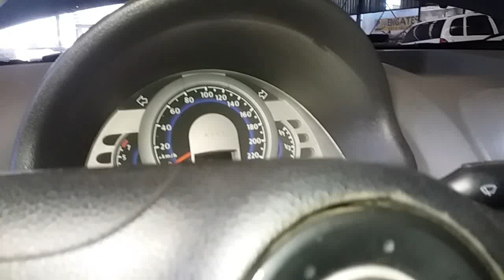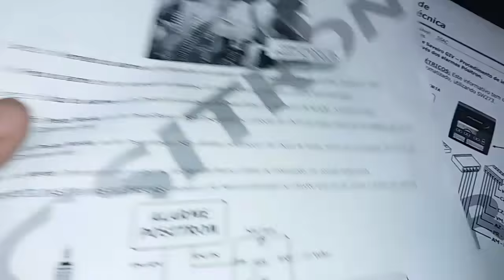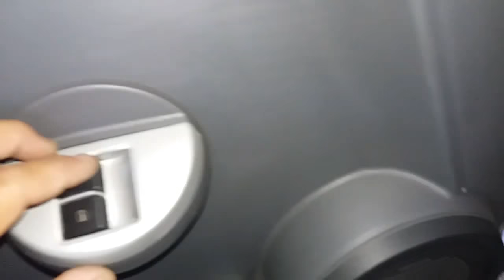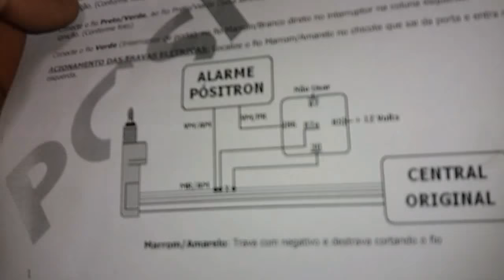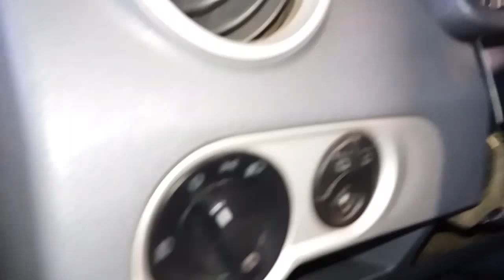Substituindo alarme original VW G4 e módulo de vidro subindo e descendo via alarme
Como instalar alarme e módulo de vidro elétrico com sistema de subida e descida dos vidros elétricos originais via alarme em uma Saveiro G4 com sistema de alarme e módulo de vidro original , mesmo esquema de ligação no Gol G4 e Parati G4 com alarme original de fábrica.